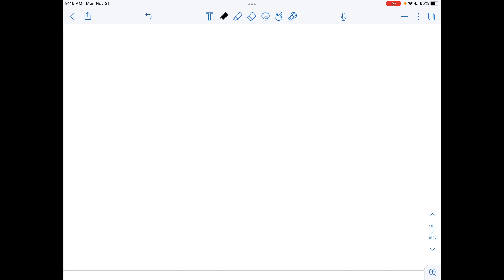Problem 2 For his co-op project, a student is setting up a Michelson interferometer with two arms o…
Problem 2 For his co-op project, a student is setting up a Michelson interferometer with two arms of lengths L1 = 10 cm, and L2 = 2 m. What is the minimum spectral purity of the 532 nm light source that he will need for his interference experiment? Spectral purity is defined as Î”f / f, where Î”f is the bandwidth of the source and f is the center frequency. Assume that the interferometer is in air (n = 1).